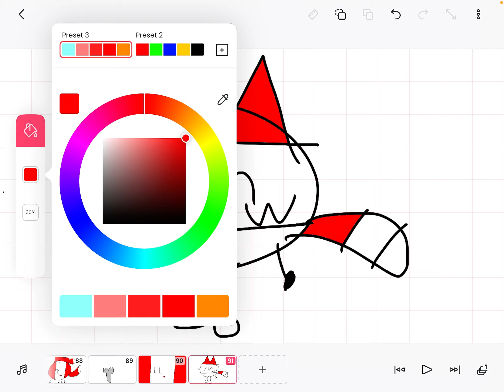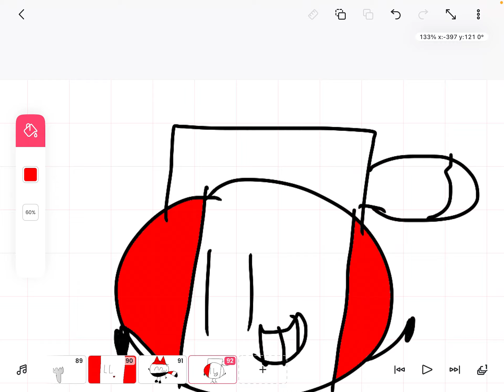Gift for Egypt Mapper & Canadian mapper